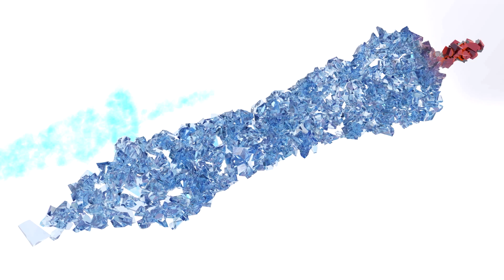Particles & Dynamics DemoReel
This is my first demoreel on particles & dynamics.